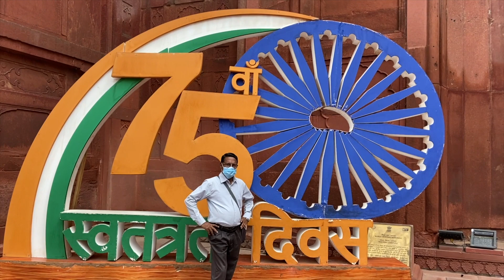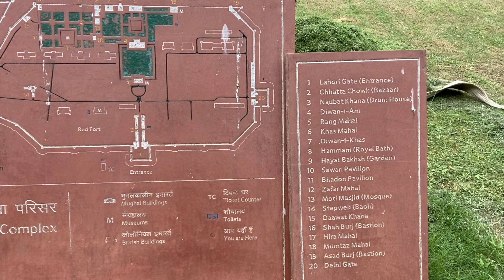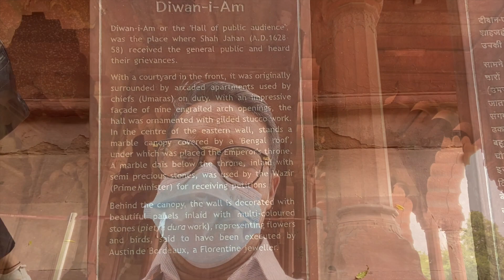Delhi Red Fort (Lal Qila) - Chandni Chowk Market - Complete Malayalam Tour - Delhi Episode 5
Hi Friends, Today we are planning to cover - Lotus temple, Red Fort and Chandni chowk market. This is a complete tour of these places after lockdown. Please watch this before you visit.

👉Video Sponsor - Southern Solar - Trusted Partners of Loom Solar: Ph - 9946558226 / 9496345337
നിങ്ങളുടെ എല്ലാവിധ സോളാർ ആവശ്യങ്ങൾക്കും! 🌞

Delhi Tour | Red Fort vlog | Delhi Vlog | Visit You